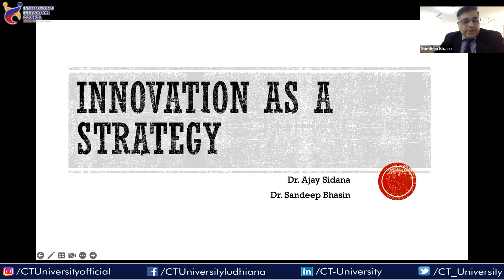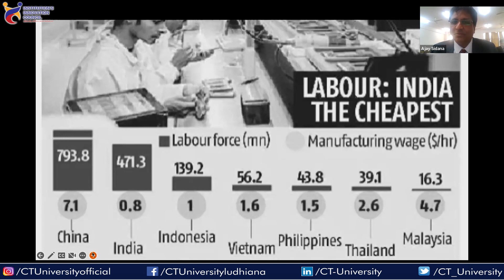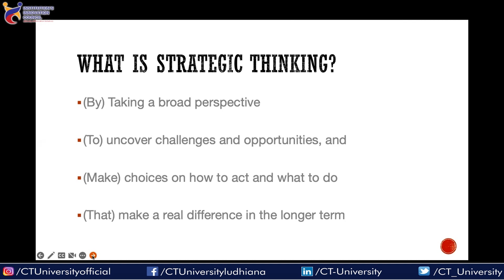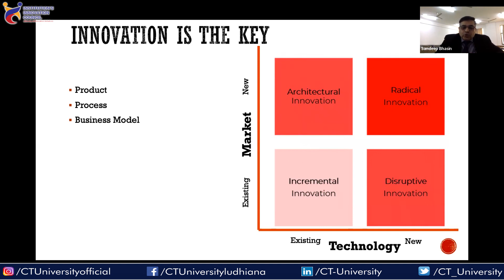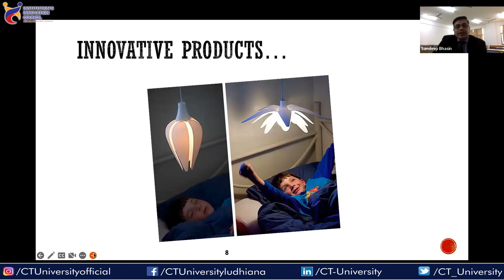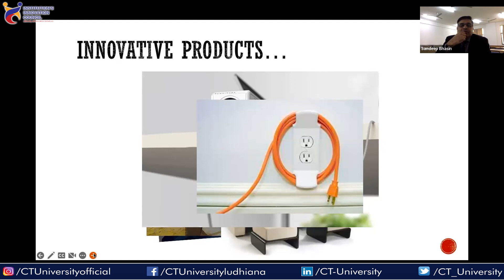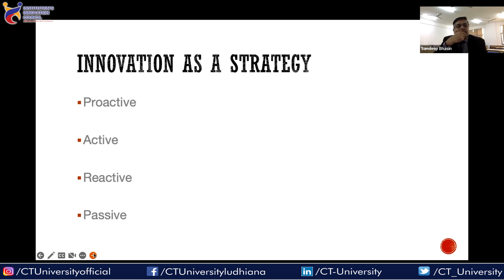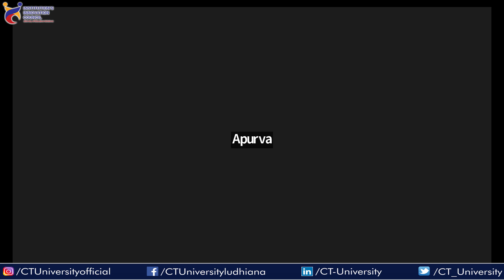CT University organised expert session on ‘Innovation as Strategy’ at CTU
CT University organised expert session on ‘Innovation as Strategy’ by Dr. Sandeep Bhasin and Dr. Ajay Sidana .